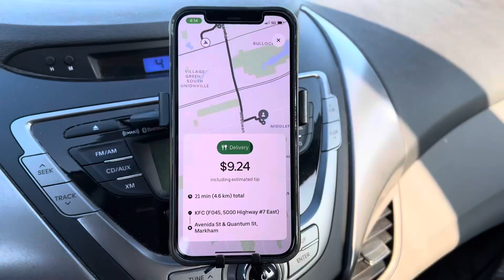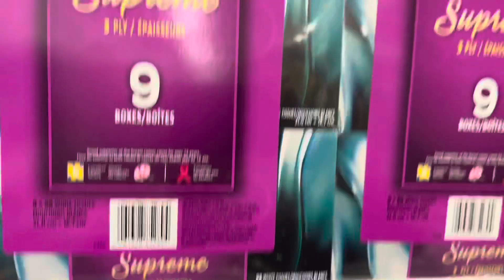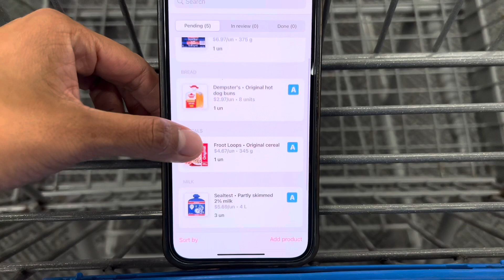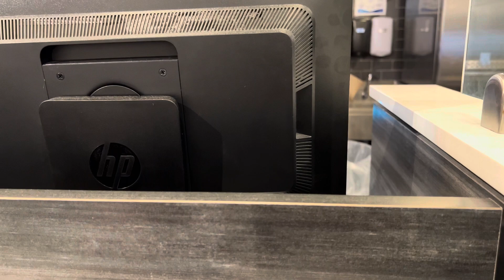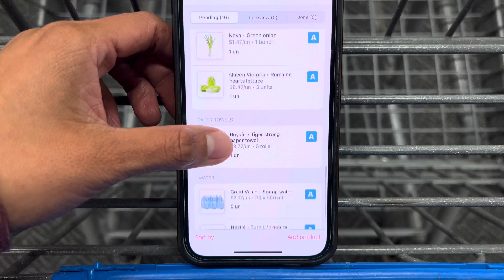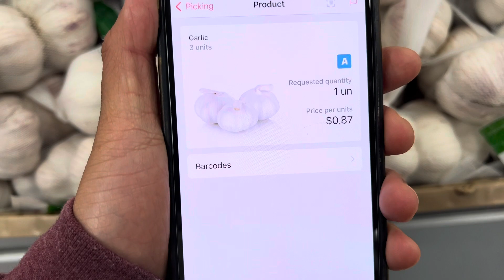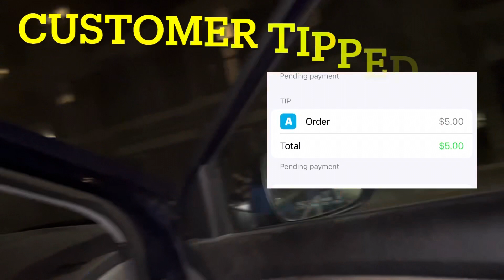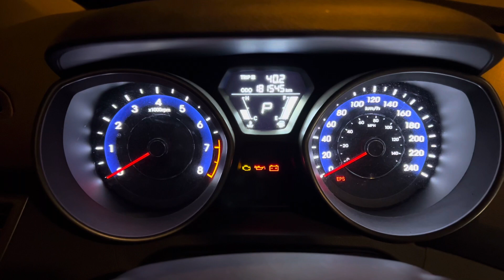I Accepted A 135KG Cornershop Batch | Uber Eats, DoorDash, SkipTheDishes Multi-app Ridealong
Hello! My name is Chloe and I am a gig worker based in suburban Toronto doing Uber Eats, DoorDash, SkipTheDishes, Instacart and Cornershop.  I make at least $1,000 per week with the strategies I am using.

My plan is to start a company named Gig Academy Inc. which would consult others on tips and tricks on how to succeed in the gig economy.